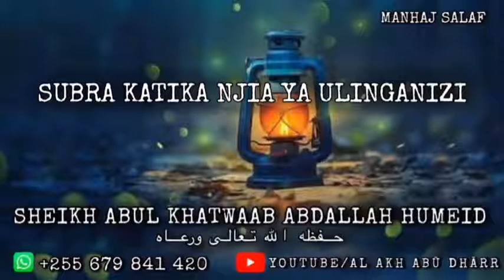Subra Katika Njia Ya Ulinganizi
Sheikh Abul Khatwaab Abdallah Humeid حفظه الله تعالى ورعاه